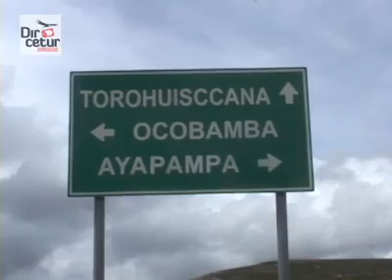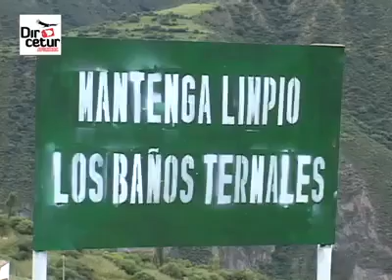APURIMAC DESTINO TURISTICO